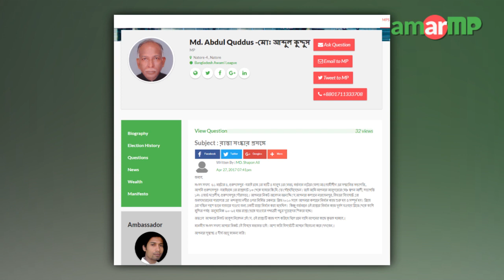Md. Abdul Quddus -মোঃ আব্দুল কুদ্দুস MP replied at AmarMP regarding a local road refurbishment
আমার এমপি ডট কমের মাধ্যমে নাগরিকের প্রশ্নের উত্তর দিলেন নাটোর ৪ আসনের সংসদ সদস্য মোঃ আব্দুল কুদ্দুস। রাস্তা সংষ্কার প্রসঙ্গে এলাকাবাসীর পক্ষে প্রশ্নটি করেন মোঃ স্বপন আলী। ভিডিও বার্তার মাধ্যমে এমপি আব্দুল কুদ্দুস এর জবাব দেন। এমপির কাছ থেকে উত্তর সংগ্রহের প্রক্রিয়াটি সমন্বয় করেন আমার এমপি ডট কমের এ্যাম্বেসেডর সাকলাইন শুভ ও শাকিল আহমেদ।